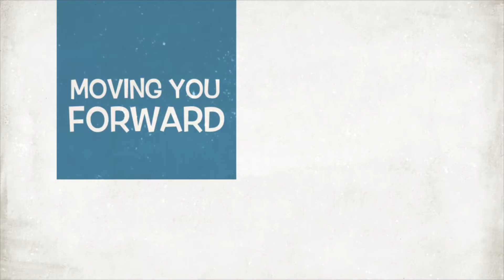Jason London The Morning Drink Trailer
Time Wake up get your day started with Jason London.